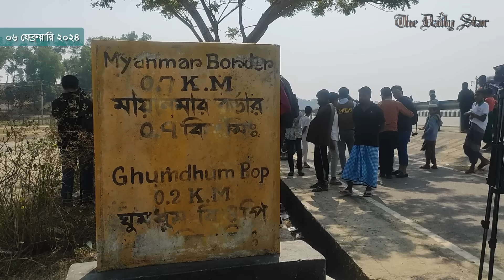মিয়ানমারের মর্টারশেল আবারও এসে পড়ল বাংলাদেশে; সীমান্ত এলাকায় আতঙ্ক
মিয়ানমার থেকে ছোড়া মর্টারশেল আবারও এসে পড়েছে বান্দরবানের নাইক্ষ্যংছড়ি উপজেলার ঘুমধুম ইউনিয়নের মধ্যমপাড়ায়। গতকাল মিয়ানমার থেকে ছোড়া মর্টারশেলের আঘাতে বাংলাদেশি নারীসহ দুইজন নিহত হওয়ার ঘটনার পর আজ মঙ্গলবার সকালে এই ঘটনা ঘটে। তবে এতে কেউ হতাহত হয়নি বলে জানা গেছে।